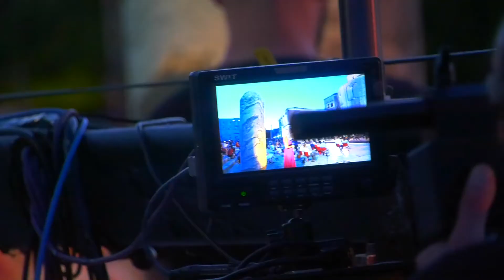61st Musical Evenings at St Donat's | Opening Ceremony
In a traditional manner, Musical Evenings at St Donatus were opened under the open sky above the Roman Forum. The Symphony Orchestra of the Croatian Radio-Television was conducted by maestro Ivan Hut, a distinguished conductor of a younger generation, who graduated and obtained an MA in Rotterdam.